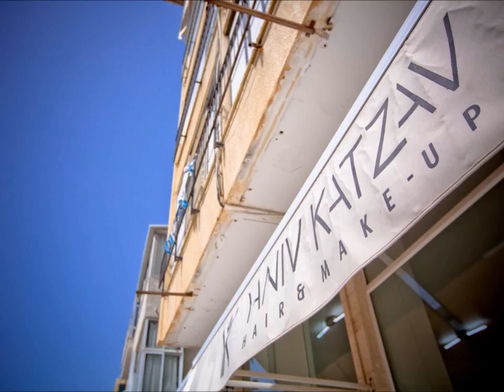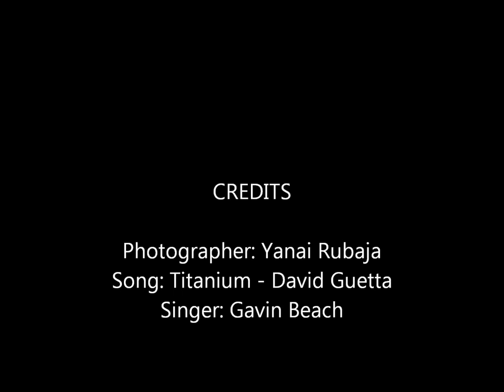Sivan & Uri's Wedding Clip - The Beautiful Part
Sivan & Uri's Wedding Clip - Preperations & Hupa